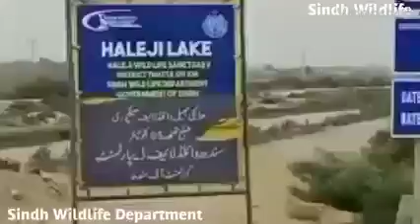Release of|Civet|at|Haleji Lake|wildlife|Sanctuary|Thatta Sindh|Animals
Release of Civet at Haleji Lake WildLife Sanctuary near Thatta, Sindh🇵🇰
This was 4th trip to wilderness during last 3 days for release of confiscated animals that were illegally possessed & kept at Circus.
We appreciate dedicated efforts of Sindh Wildlife officials SM Hasnain, Naeem Khan & Laloo Jogi.

AssalamuAlaikum !
This channel I will make videos about Highlight issue, Sindhi Culture, Sindh News, important Information, Song's, and many more.